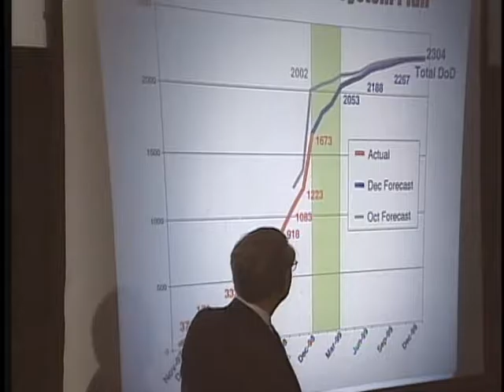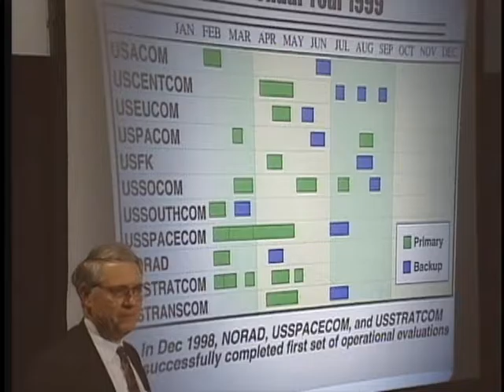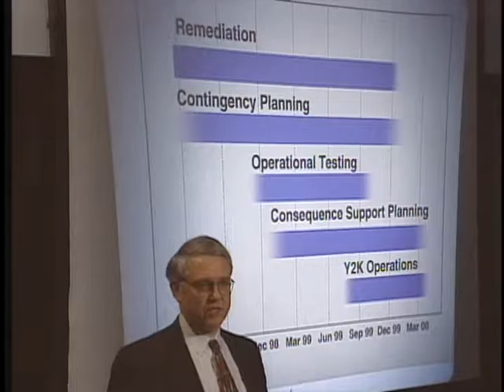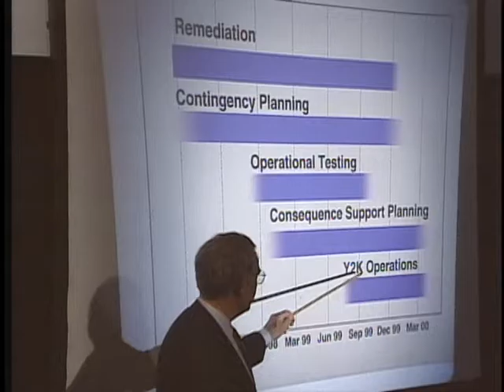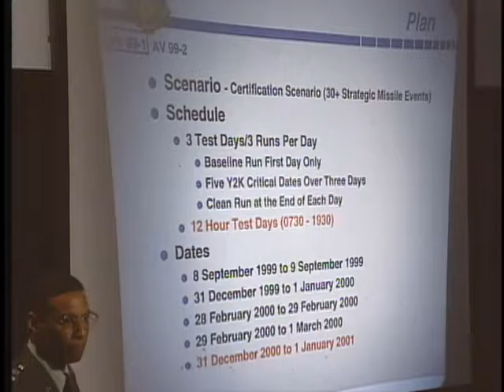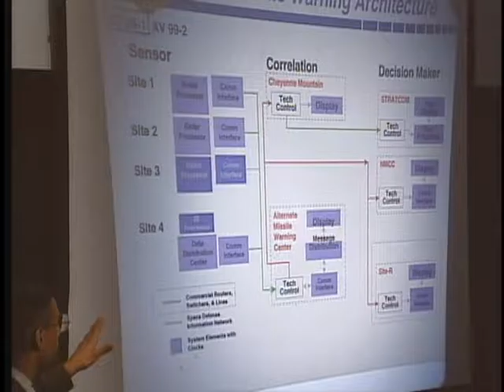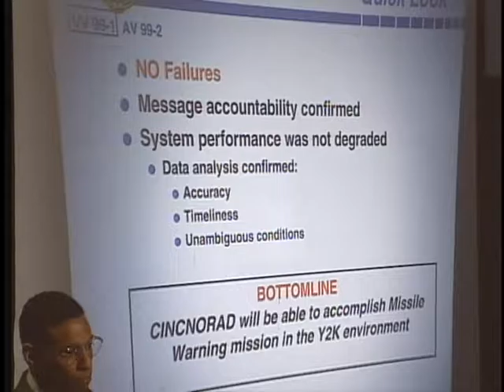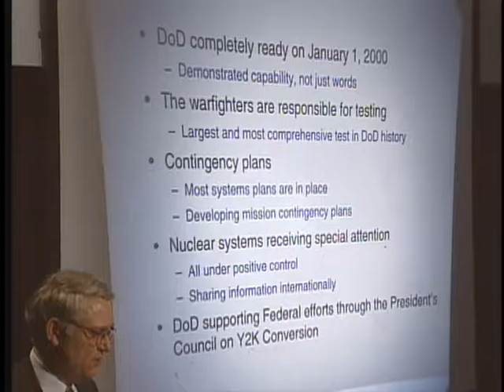DOD PRESS BRIEFING,14 JANUARY 1999 - REF#:990114-001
Thursday, 1:30 PM. Pentagon Briefing Room. Single Subject: Year 2000 Computer Problem and Regular Scheduled Press Briefing. Deputy Secretary of Defense, Dr. John J. Hamre, presents a detailed briefing on the Department of Defense progress in correcting the Year 2000 computer problem. Also participating in the briefing were Lieutenant Colonel (LTC) Warren Patterson, USA, Y2K Joint Task Force, Joint Staff; Arthur L. Money, Senior Civilian Official, Office of Secretary of Defense, Command, Control, Communication and Intellitence; and Captain (CAPT) Michael W. Doubleday, USN, Deputy Assistant Secretary of Defense, Public Affairs. Note: Copy of transcript available in Archivist Section and in the ASRS folder. [75614422_xxx_fc.mov]